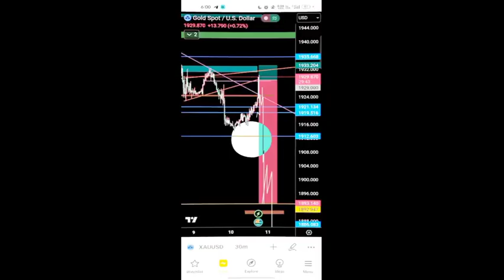Professional trader/analyst with over half a decade of experience in Rajpur, D... - Divakar Bhandari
📈 Aspiring Stock Market and Forex Trading Educator 📉

👋 Greetings! I'm Divakar, and I'm passionate about demystifying the world of financial markets. With a deep-rooted fascination for stocks and forex trading and over half a decade worth of hands-on experience, I've embarked on a mission to empower individuals with the knowledge and skills needed to navigate these exciting yet often complex arenas.

🌟 What Sets Me Apart:

📊 My teaching style is all about simplifying the complexities of trading. I break down intricate concepts into digestible, practical knowledge with real life simple examples.

🔑 I emphasize risk management and disciplined trading strategies to help my students thrive in volatile markets.

📈 I've personally weathered the ups and downs of trading and can share invaluable lessons from my own journey.

📣 Teaching Approach:

📌 My courses are designed for beginners and intermediate traders alike. No prior experience required!

🎯 I focus on hands-on learning, ensuring students practice what they learn.

🔗 I provide ongoing support and a nurturing community where students can learn, grow, and connect.

📈 Let's Navigate the Financial World Together:

🚀 Whether you're interested in stocks, forex, or both, I'm here to guide you on your trading journey. Let's unlock your financial potential and embark on this exciting adventure together!

Join me in demystifying the world of trading and start your path to financial empowerment today! 💪📈🌟